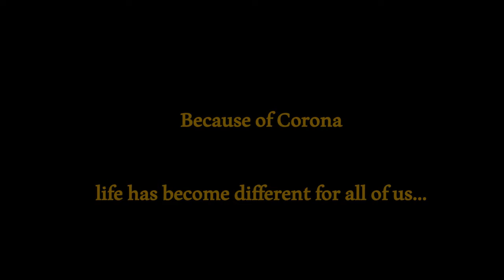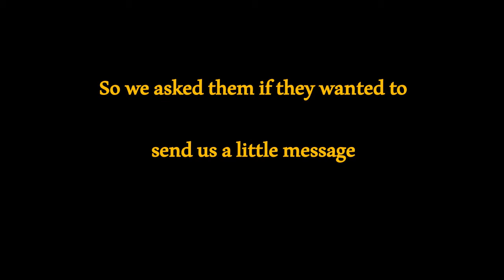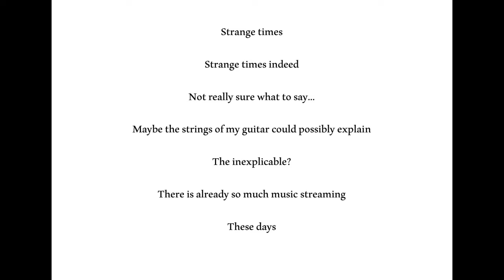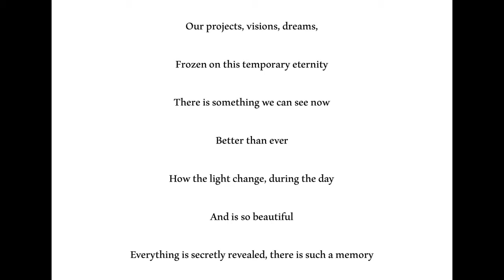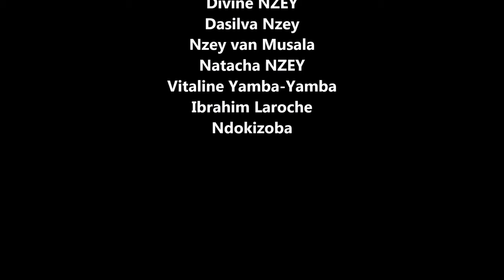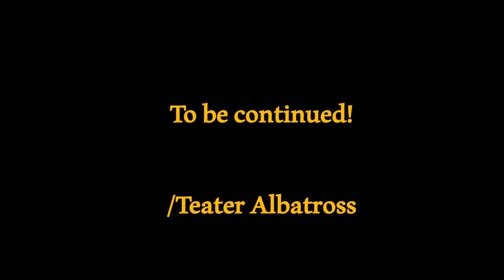Art and Disease part 1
This is some short films people have sent to us, Teater Albatross. Films about Corona times!